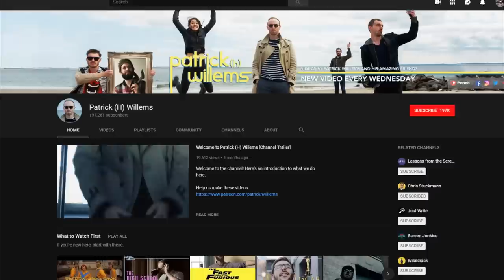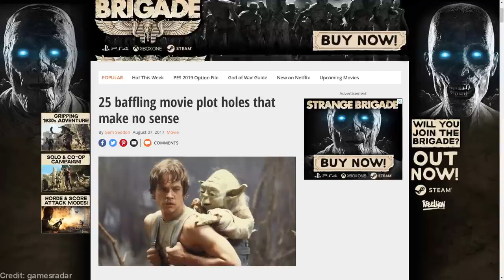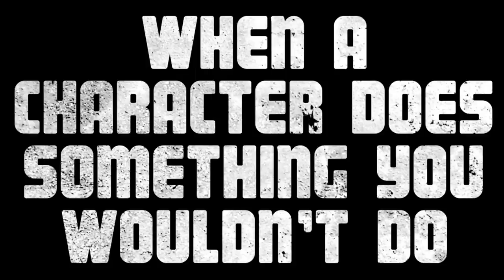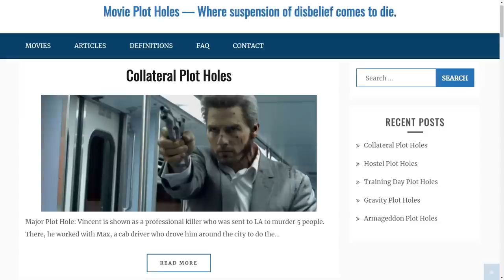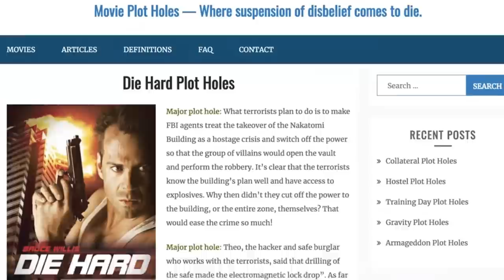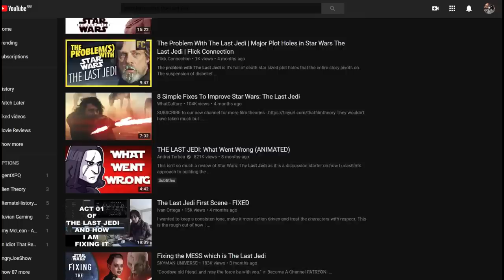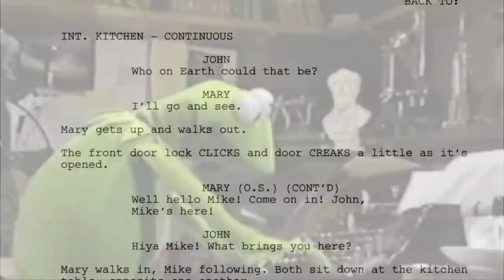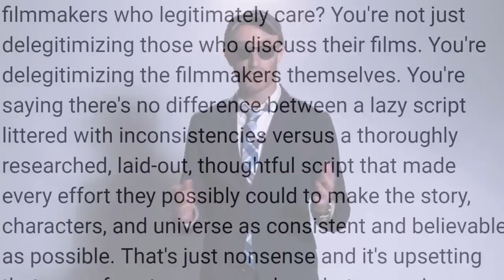WHY PLOT HOLES MATTER - A Response To Patrick Willems "Shut Up About Plot Holes" | Cynical Reviews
Plots holes matter, I argue in response to Patrick Willems' recent video, 'SHUT UP ABOUT PLOT HOLES'.

The copyrighted audio-visual materials presented here are used for the purpose of review, parody and critique, and thus their use is protected under the US Copyright Act 1976, the UK Copyright, Designs and Patent Act 1988, and YouTube’s Fair Use policies.